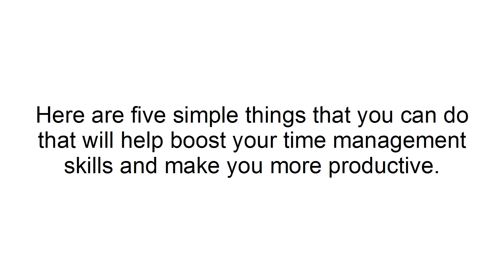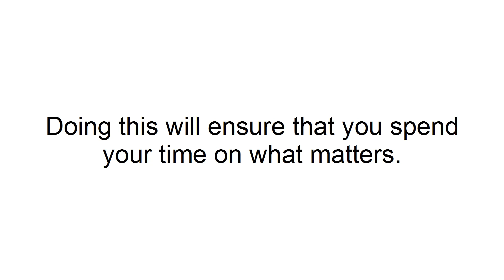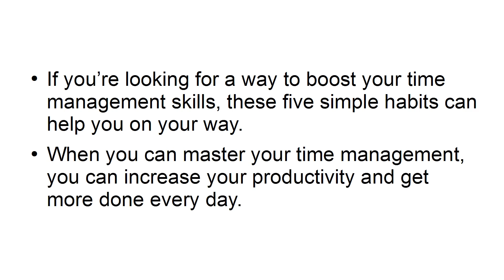Time Management For Entrepreneur Will Make You Rich / Part 4